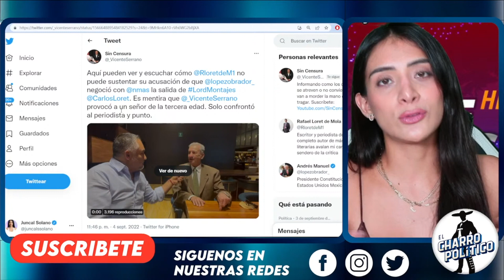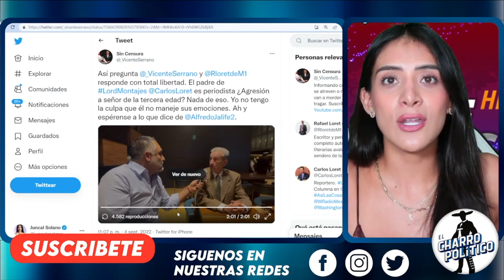SE ARMÓ LA GORDA! PAPÁ LORET VS YOUTUBER